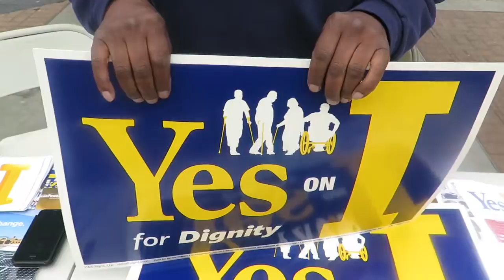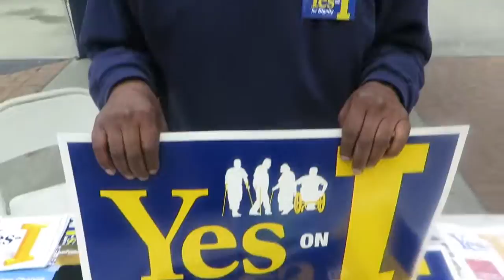Mr. Woods on Prop I/The Dignity fund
Sunday Sts. is the backdrop for this effort to enlighten citizens just what Prop I is all about. Spokesperson Wade Woods who has always has comedic aspirations  turns to his serious side  to expound briefly on Prop I.